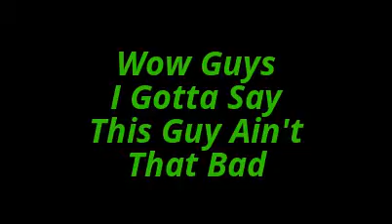A New Villain in Kamen Rider Ghost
A New Kamen Rider/Villain This Day Just Keeps Getting Better and Better

Song:
TurnPike-Silent Partner